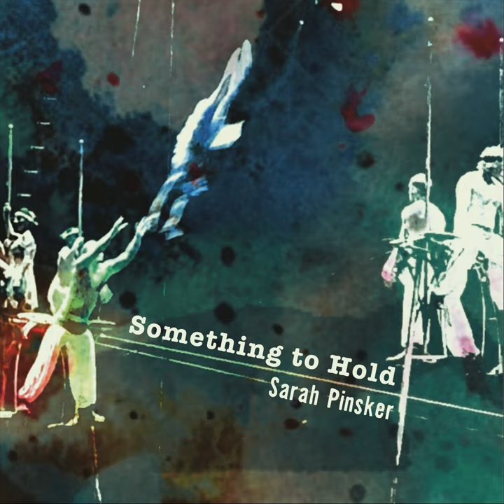Waterwings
Waterwings · Sarah Pinsker

Something to Hold